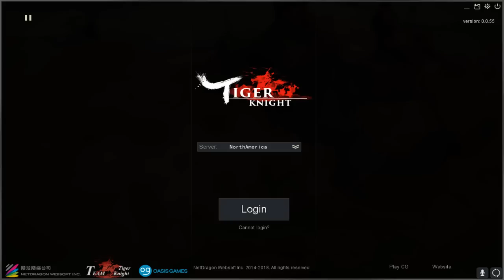Tiger Knight: Empire War - Game nhập vai tướng Tam Quốc cực hay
Đây là game Tiger Knight: Empire War chơi trong series Giới Thiệu Game của fanpage Trực Tiếp Game Rất mong nhận được sự ủng hộ của ae